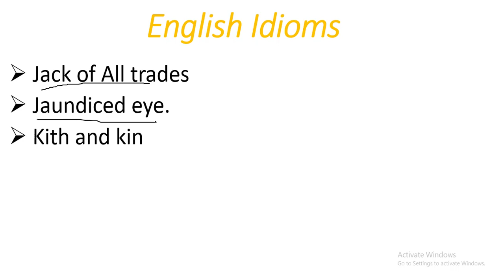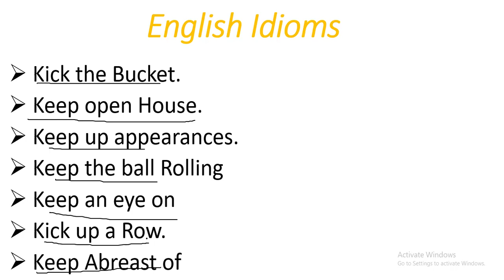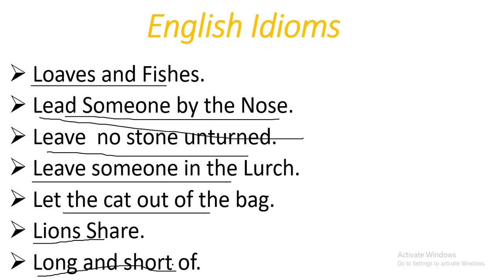English Idioms Lecture on J/K/L[DATA DOWNLOAD LINK BELOW] CSS/PMS/FPSC/PPSC